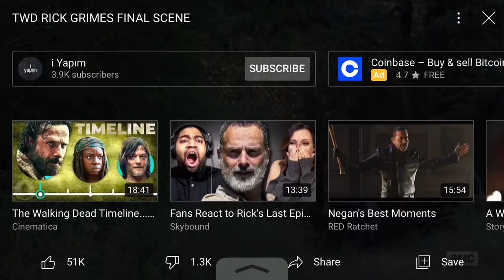The Walking Dead Rick Grimes Death